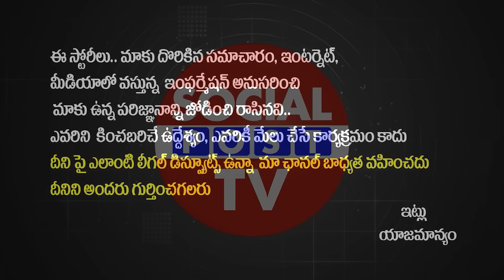అనుకోని ప్రమాదాలు -అనుమానాలు || Nanadamuri Family death issues || Taraka Rathna Passes Away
Hello Friends,